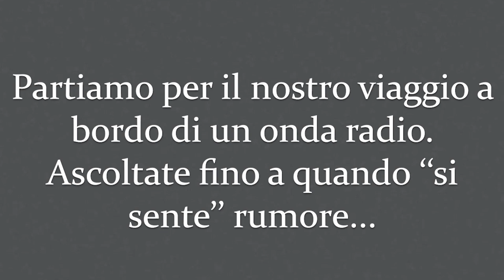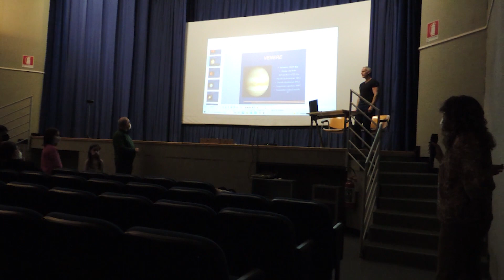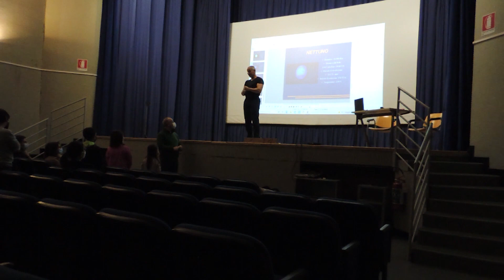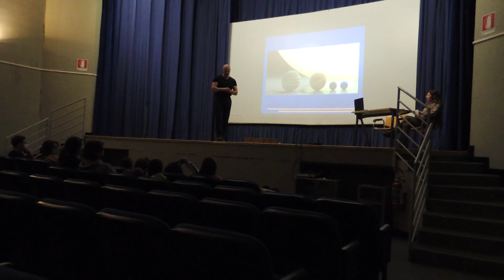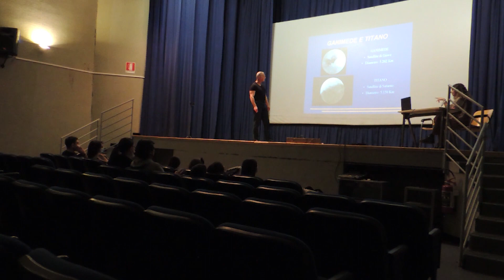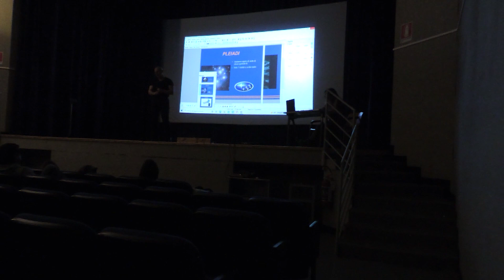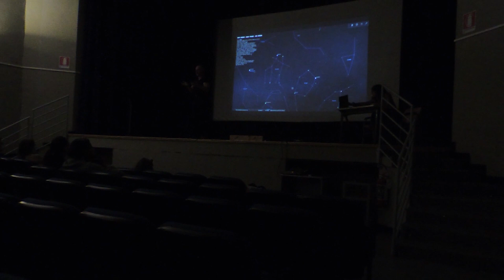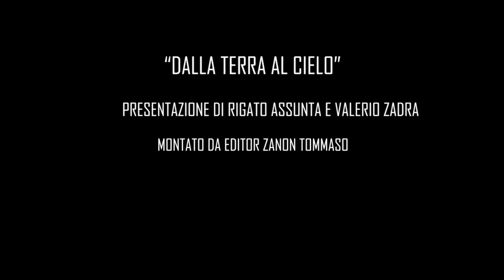Dalla Terra al Cielo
Conferenza tenuta dalla prof. Assunta Rigato e dal maestro Valerio Zadra a Minerbe (VR) sul Sistema Solare, Costellazioni e i loro rapporti con i Miti dell'antica Grecia il 26 Marzo del 2022. Realizzazione del video a cura di Tommaso Zanon. La conferenza è adatta anche a studenti del secondo ciclo della scuola Primaria e della Secondaria in quanto si lega bene ai programmi di Storia, Geografia e Scienze.